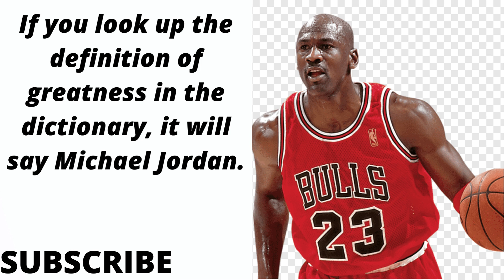MICLE JORDEN QUOTES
"You have to expect things of yourself before you can do them.
"I've missed more than 9000 shots in my career. I've lost almost 300 games. 26 times, I've been trusted to take the game winning shot and missed. I've failed over and over and over again in my life. And that is why I succeed. "I can accept failure, everyone fails at something. But I can't accept not trying." I've failed over and over and over again throughout my life. That's why I've been successful."